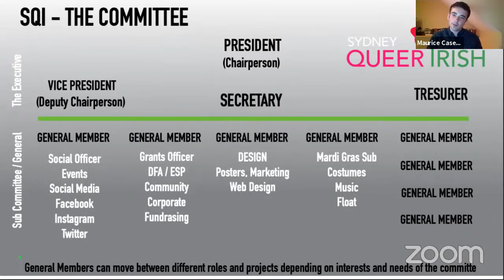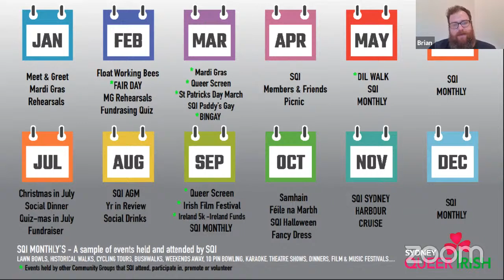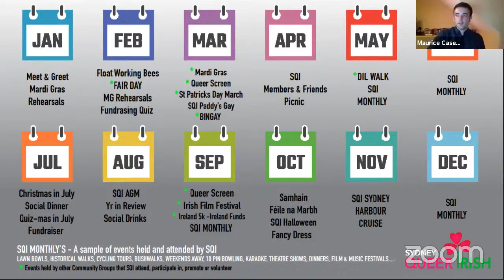How to create your own ‘Queer Irish’ diaspora organisation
Are you an Irish LGBTQ+ emigrant interested in making an impact in your home abroad?
Since the 1980s, members of Ireland’s LGBTQ+ diaspora across the world have formed community organisations. Along the way, they have found friendship, love and even made history. In this event, we will be bringing together members of two vibrant Irish LGBTQ+ diaspora groups: Sydney Queer Irish and Vancouver Queer Irish.

They will be sharing memories, advice and encouragement for all who want to follow in their footsteps by establishing a queer Irish group – wherever in the world you find yourself.

Since its foundation in 2010, SQI has gone from strength to strength, regularly attracting accolades and praise for their social events, Mardi Gras floats and campaigning. Facing the challenge of launching during a pandemic, VQI has already brought together Vancouver-based emigrants from Ireland’s LGBTQ+ diaspora.

If you can’t make the event live – don’t worry, it will be available as a recorded event on EPIC’s YouTube channel.